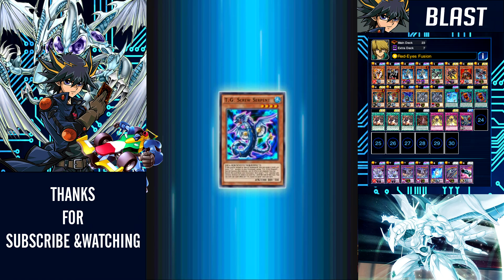Red-Eyes Black Dragon - Power of Fusion Monster!? [Yu-Gi-Oh! Duel Links]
Red-Eyes Black Dragon - Power of Fusion Monster!? [Yu-Gi-Oh! Duel Links] New Box Darkness Gimmick  ] [ Post Banlist ]  [ Deck Profile & Ranked Duels! ]

Red-Eyes Black Dragon
this time i use red eyes black dragon for fusion summon red eyes slash dragon and special summon other red eyes monster with trap cardsand play with Aleister the Invoker
 for fusion summon with invocation to summon invoked pugratrio for attack all monster on the field

Duel
00:00 Intro
00:15 Ritual Beast
05:26 T.G.
07:25 Galaxy Eyes Photon Dragon
08:30 Dino Block Dragon
09:55 Blue Eyes White Dragon
14:00 Decklist

[DECK]
Monster
Phoenix Gearfried x1
Black Metal Dragon x1
Red-Eyes Archfiend of Lightning x1
Red-Eyes Retro Dragon x1
A/D Changer x1
Red-Eyes Black Dragon x2
D.D. Warrior Lady x1
Aleister the Invoker
Command Knight
Amazoness Swords Woman

Spell
Red-Eyes Insight x3
The Claw of Hermos x1
Red-Eyes Fusion x2
Invocation

Traps
Return of the Red-Eyes x1
Red-Eyes Spirit X2

Extra Deck
Red-Eyes Slash Dragon  x2
Goddess Bow  x1
Invoked Purgatrio
Red-Eyes Black Dragon Sword x1
Rocket Hermos Cannon x1